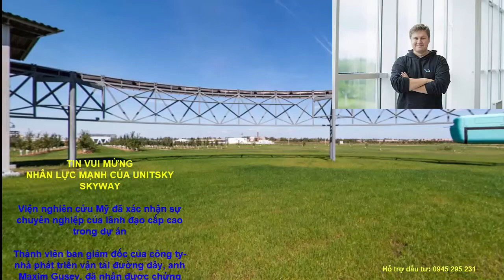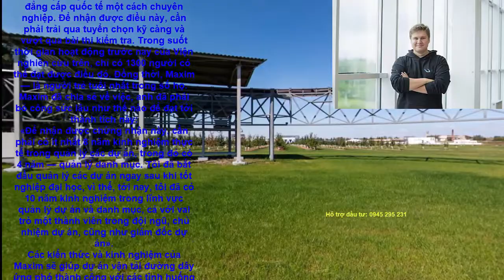SKYWAY MMO | TIN VUI MỪNG NHÂN LỰC MẠNH CỦA UNITSKY SKYWAY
Skyway mmo | Tin vui mừng nhân lực mạnh của Unitsky Skyway  👉 Zalo/Điện thoại hỗ trợ đầu tư: 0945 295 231

Tập hợp mọi thông tin quan trọng nhất về dự án SkyWay:
2. Thông tin về Đất sinh thái (Eco Land)
3. Thông tin về Đất không gian (Space Land)
4. Vùng đất thông tin (Info Land)
5. Thông tin Đất 1 (Land 1)
6. Thông tin Đất 2 (Land 2)
7. Thông tin Đất 3 (Land 3)